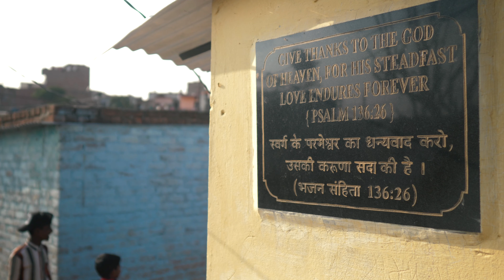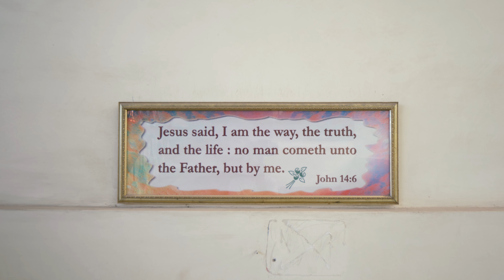Uttermost International Showreel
Uttermost International proclaims God's Word and His love to the uttermost. We educate children, empower churches, and impact communities in northwest India.